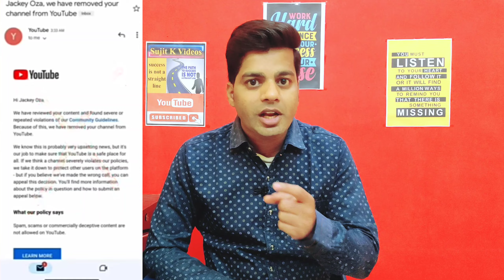सावधान⚠️ Shorts Channel DELETE हो रहे हैं 😭 तुरंत करो ये काम Shorts Channel Delete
सावधान ! अब ऐसे हज़ारों YouTube Channel Delete हो रहे हैं 😮